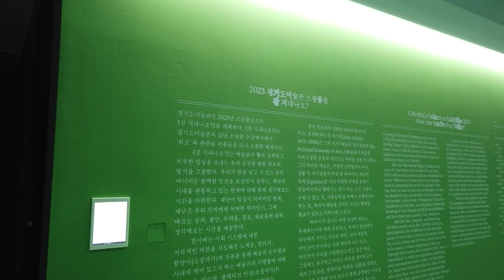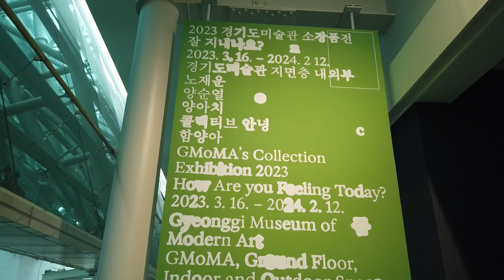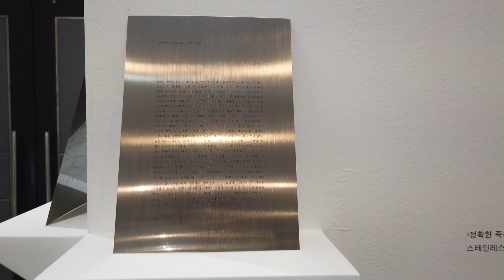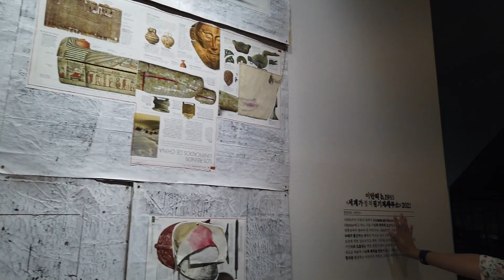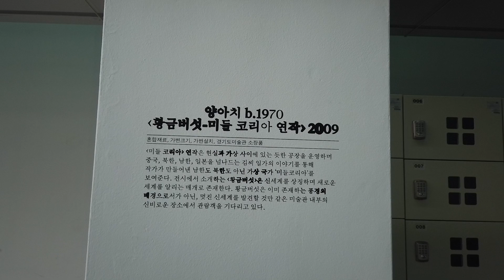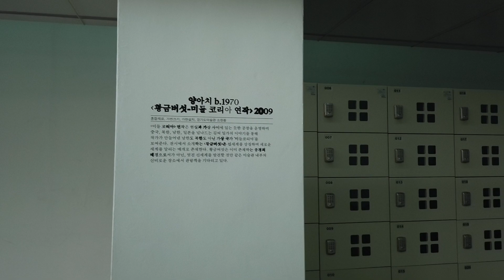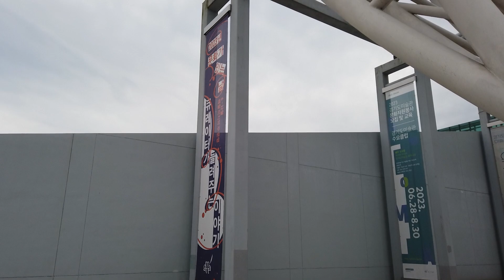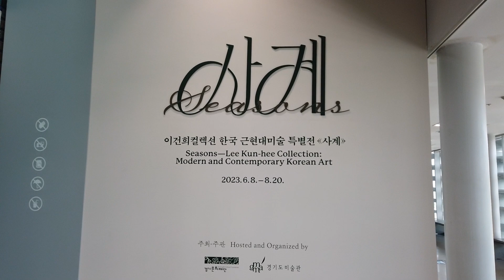경기도미술관 소장품전 "잘 지내나요?"(김현정, 강민지 학예사님)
*소장품전 "잘 지내나요" 해설: 김현정 학예사님
*경기도미술관 소개 인터뷰: 강민지 학예사님
귀한 자리 초대해주시고 촬영에 협조해주신 경기도미술관: 강민지, 방초아, 김현정 학예연구사님 감사드립니다.

경기도 미술관 소장품전 "잘지내나요?"
작가: 노재윤, 양순열, 양아치, 콜렉티브 안녕, 함양